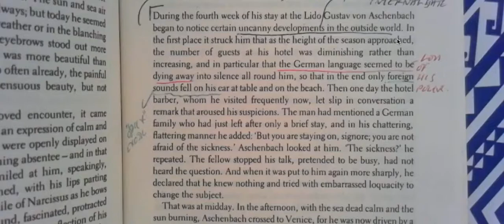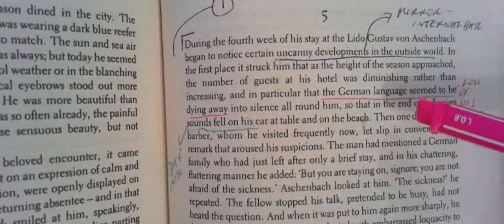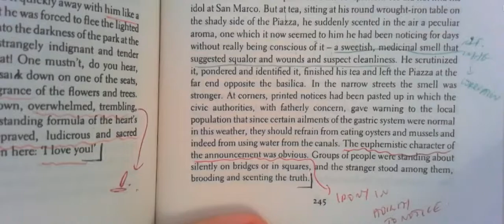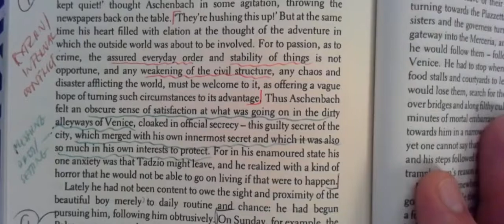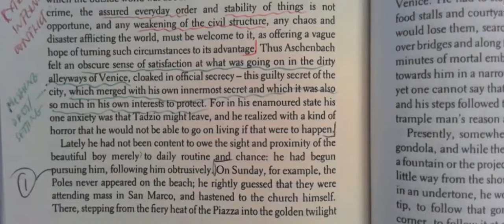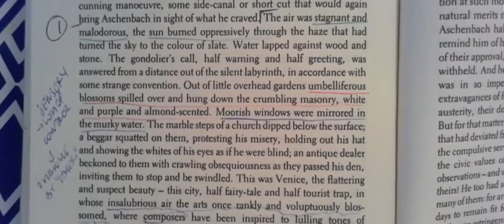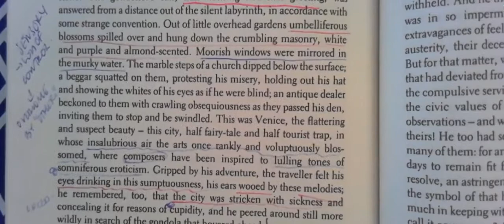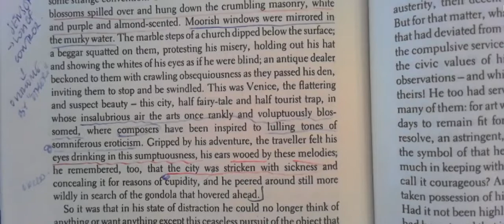Lesson 5 question 1 setting extracts